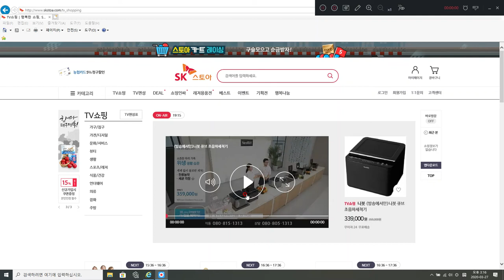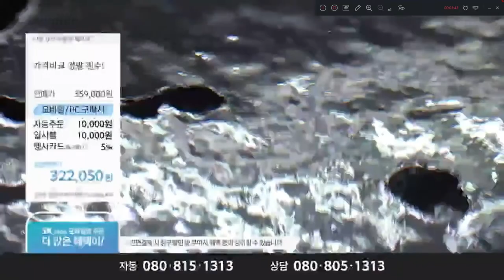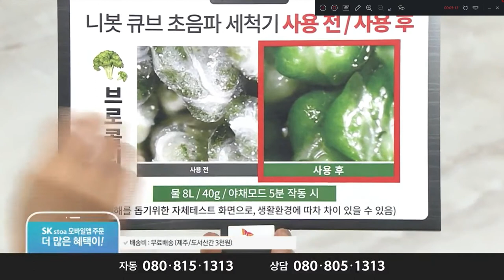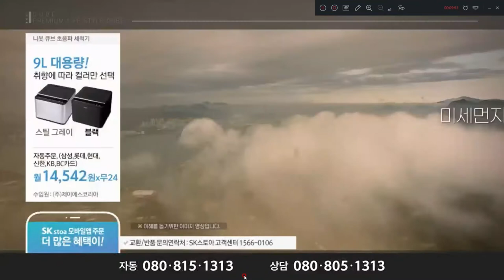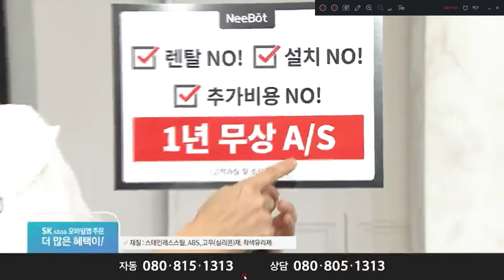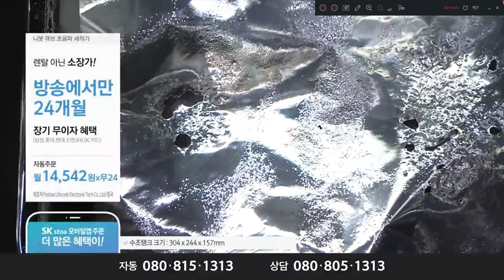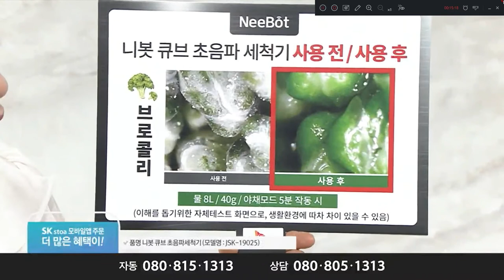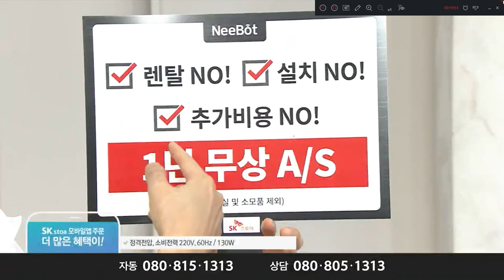SK스토아 니봇큐브 초음파세척기 건강세척 안심세척 착한세척 친환경세척 홈쇼핑전문게스트 쇼호스트이창훈 [쇼호스트이창훈 홈쇼핑 방송일기][Bon Appel][본에펠]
App. SK스토아 니봇큐브 초음파세척기 건강세척 안심세척 착한세척 친환경세척 홈쇼핑전문게스트 쇼호스트이창훈